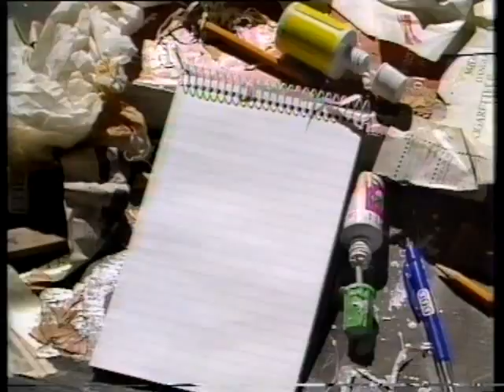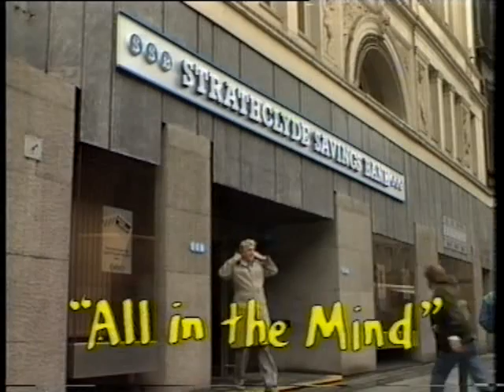City Lights - S2EP2 All in the Mind Part 1